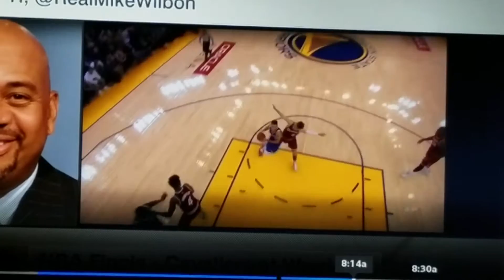Change of direction and butt cut